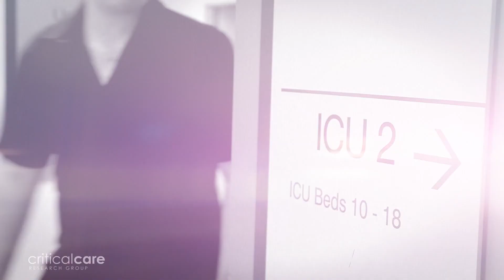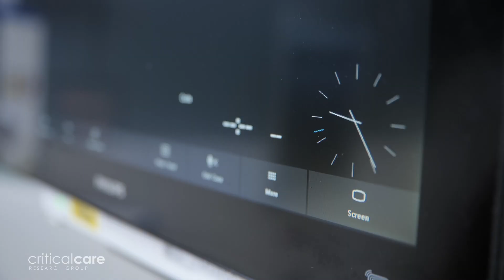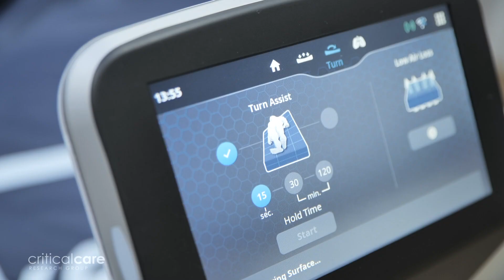CCRG unveils The ICU of the Future - 14 December 2022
The Critical Care Research Group (CCRG), in partnership with medical research charity The Common Good, has today unveiled the world-first project, ICU of the Future, redesigning the Intensive Care Unit environment at The Prince Charles Hospital to be more patient-centric and recovery focused.

Intensive Care Units can be daunting places for patients and their families with up to 75 per cent of ICU patients globally experiencing anxiety, depression, or other physical, cognitive, or psychological problems.

“The ICUs we have currently were designed by clinicians, for clinicians. The ICU of the Future challenges this by redesigning the intensive care environment to be more patient-focused, including and prioritising their needs to optimise healing and recovery while ensuring clinical efficiencies,” said Professor John Fraser, Founder and Director, Critical Care Research Group.

"If you experience delirium while in hospital, your mortality is three times higher in the subsequent six months. Your risk of PTSD can be as high as that seen among war veterans, and your ability to return to work and hold down a job or a long-term relationship can be dramatically diminished.”

Learn more about the project here and step behind the scenes of the build of The ICU of the Future.